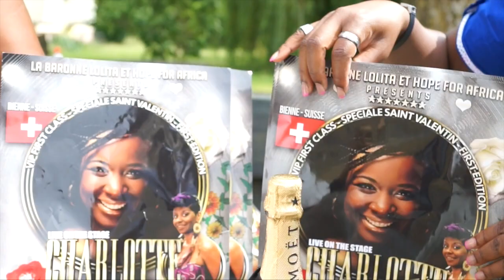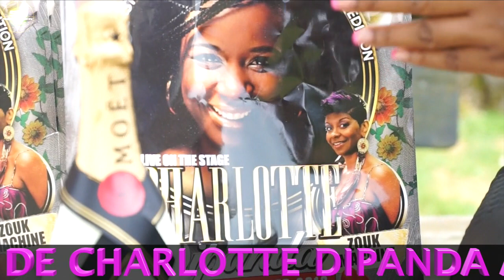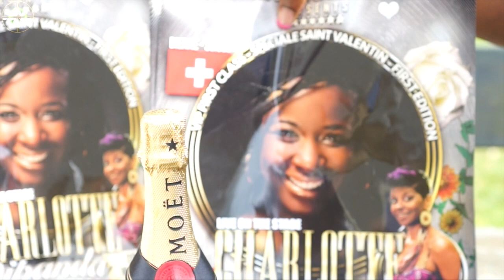SOIRÉE VIP FIRST CLASS À BIENNE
Vidéo Réalisée par SNIPERVISION